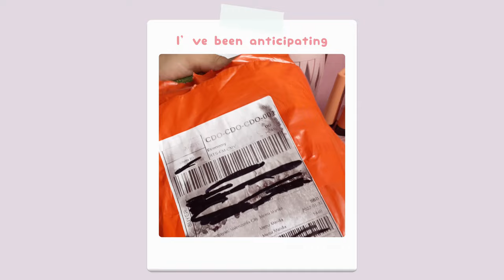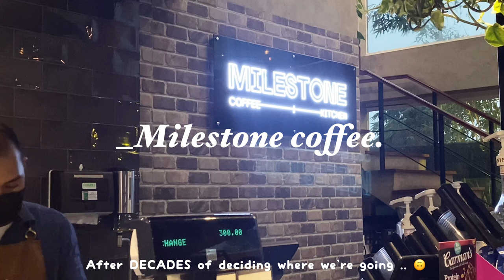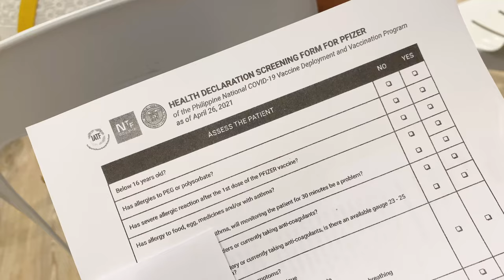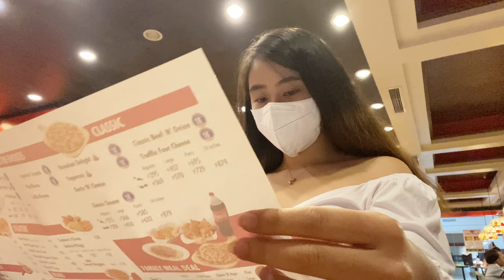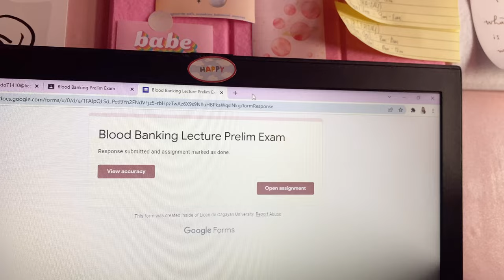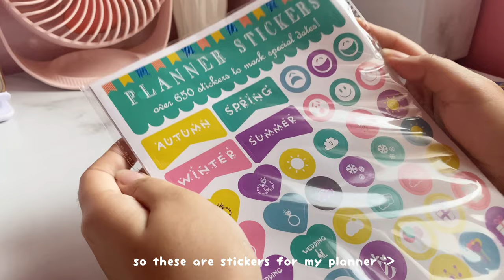Weekly vlog 🌦 Going out, re-organizing my study desk, daily planner, very slow days | Philippines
Hello, hoomans! Here’s a weekly vlog. 🤍

This video shows me unboxing shopee parcels, going out with fam & friends, lots of eating, and re-organizing my desk. I also bought an everyday planner 🤧 (me being desperate to be more productive)

 Ps. Watch my vlog because I shared some exciting news... expect exciting and new vlogs to begin next week.As a result!I'll see you again next week 🌷

Shopee budols! ❤️

Ps. y’all can watch my vlogs in 1080p, 1440p, or even in 4k for better quality hehe ☁️ and minimize/maximize the audio to your liking ✨
I recommend you to watch my vlogs in full screen mode 🌸

Your silent vlogger,
Estiphane Q. 🤍

✨ Get to know me:
name | age - Estiphane, 21 yrs old
year | course - 3rd yr uni, bs-medtech
country - Philippines
Likes - anime, foods, naps
Filming camera - iPhone 11
Laptop - Toshiba Dynabook